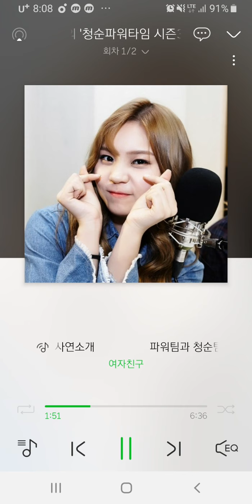[멜론라디오 추억] 여자친구 파워팀과 청순팀의 보이스 체인지 사연 소개 | 피아노 와이준